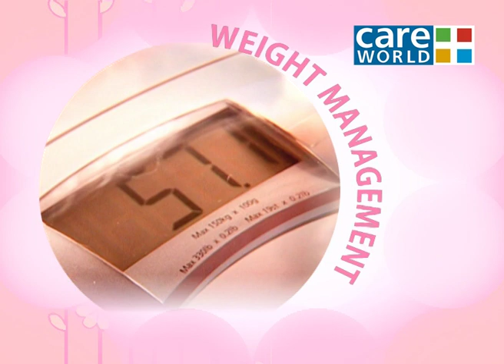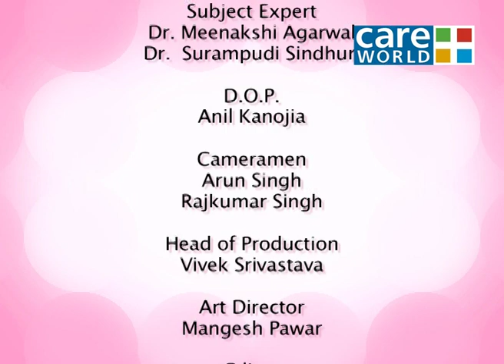ALA Omega 3 - Omegadecc For Obesity - Dr.Meenakshi Agarwal & Dr.Suampudi Sindhuri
This show sheds light on the urgent need to create health awareness with special focus on disease prevention and management by rational use of ALA based Omega-3 which has been restricted to the zone of non-veg food items but now its available in vegetarian form. This show not only highlights the good news for veggies but also explains the meticulous effect of this fatty acid on different body organs with the help of experts.